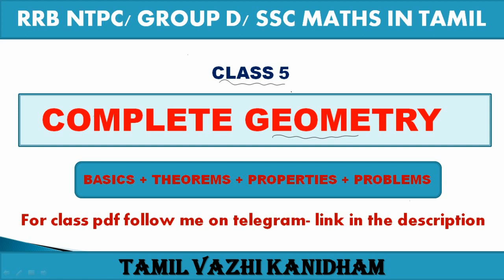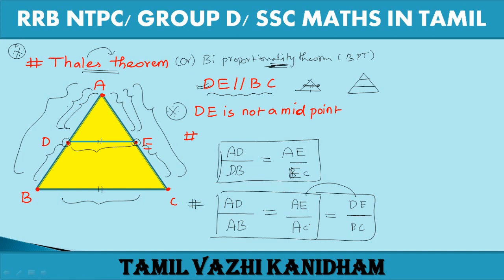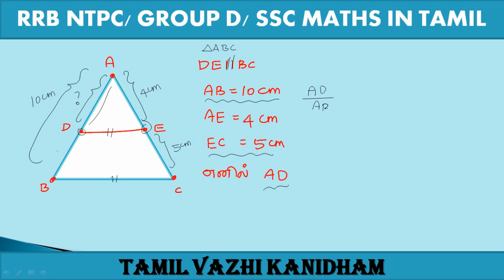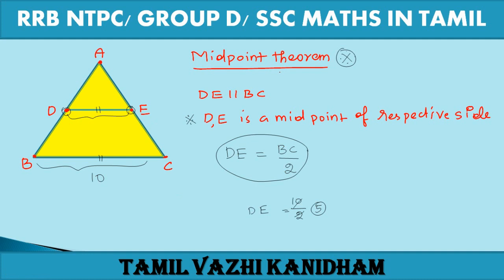GEOMETRY - TRIANGLES PROPERTIES AND PROBLEMS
RRB NTPC/Group D/SSC Maths in Tamil

GEOMETRY COMPLETE THEORY & FULL PROPERTIES AND PRACTICE PROBLEMS IN TAMIL

CLASS:5
GEOMETRY(வடிவியல்) TRIANGLES PART 5